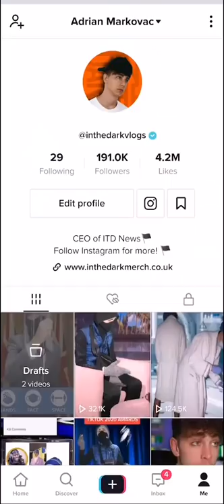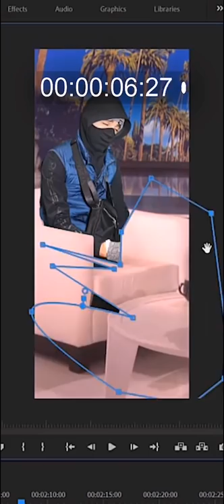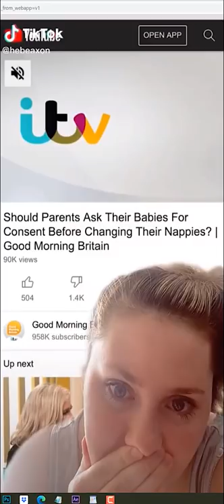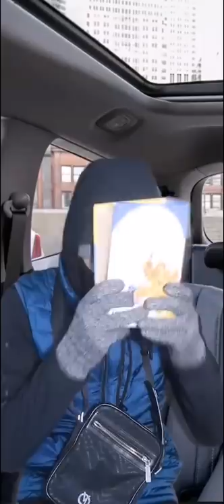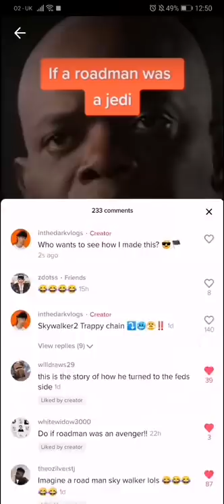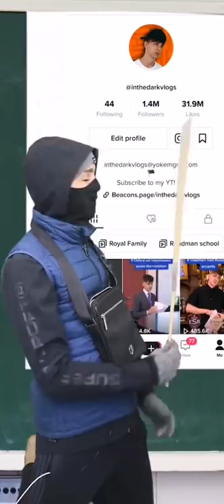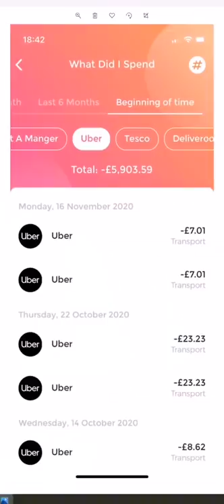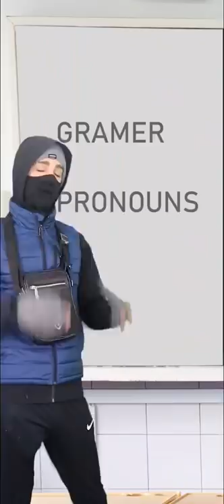200 TIKTOKS | If a Roadman was a... | TikTok Compilation | @inthedarkvlogs Compilation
for these videos.